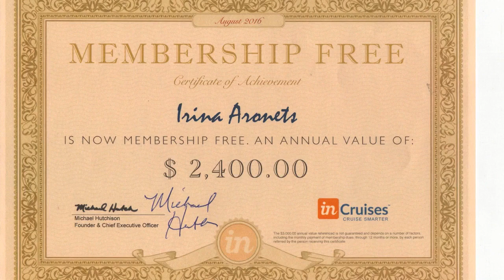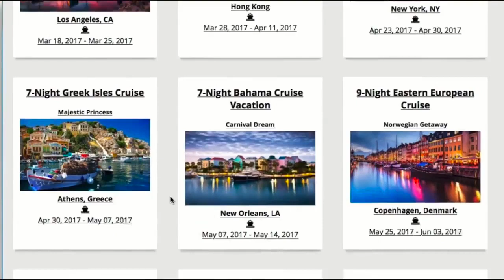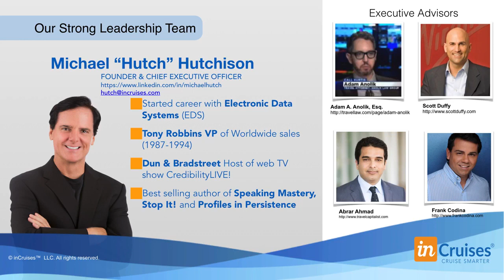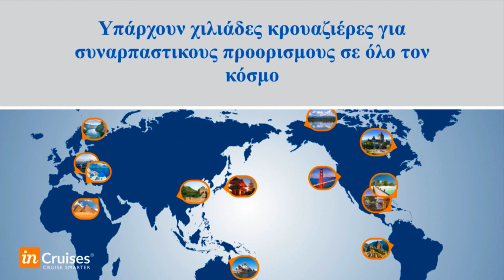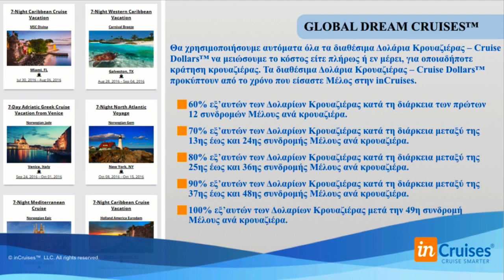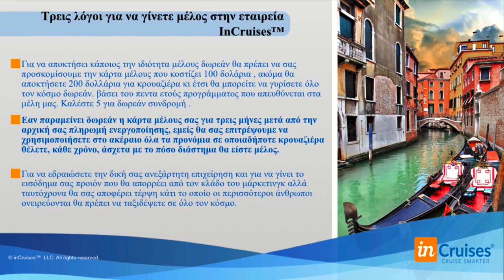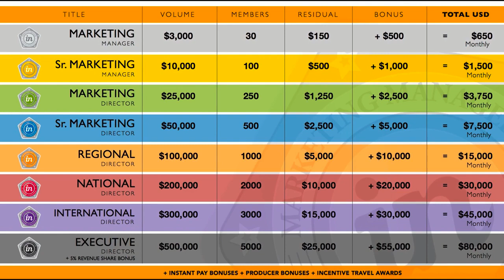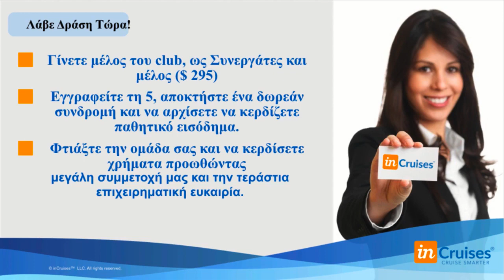Презентация inCruises на греческом языке inCruises